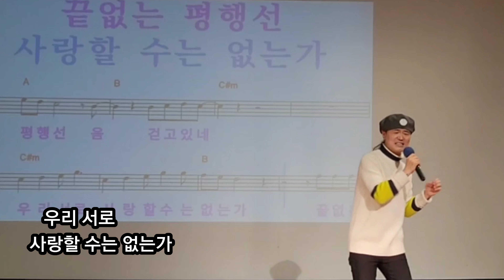평행선/ 원곡 문희옥